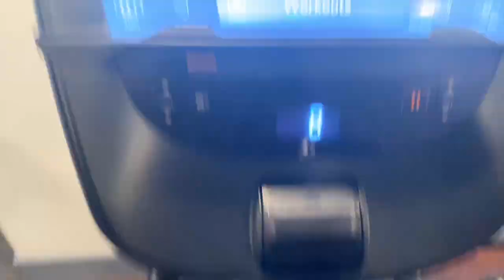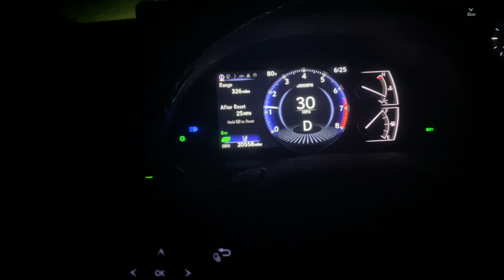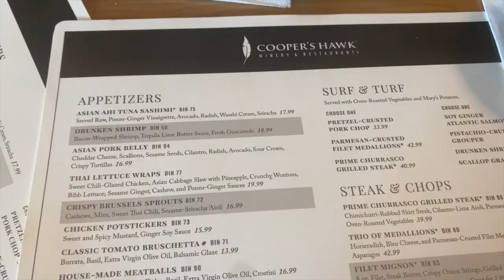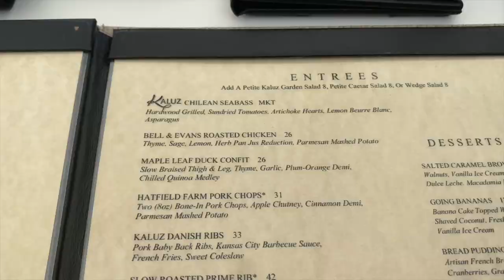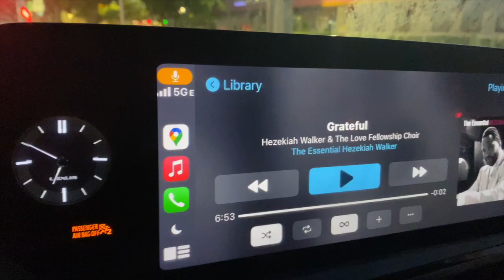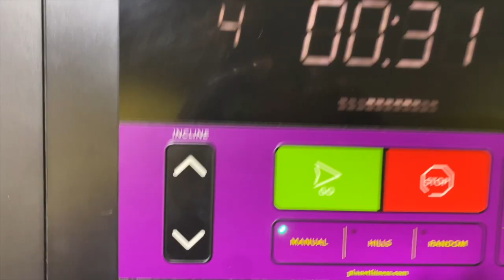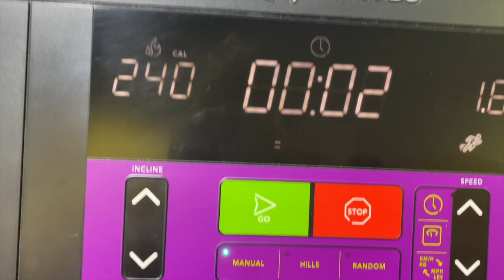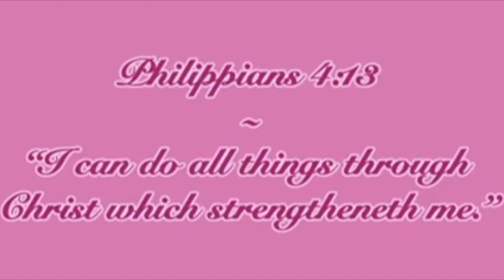Weekly Vlog! Virgo Vibes Still! Surprise Birthday Luncheon. GRWM for Work & more ---thecompletedlook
subbie 1070
hey lovelies welcome to another weekly vlog hope yall enjoy!